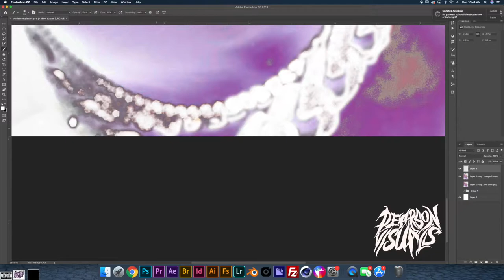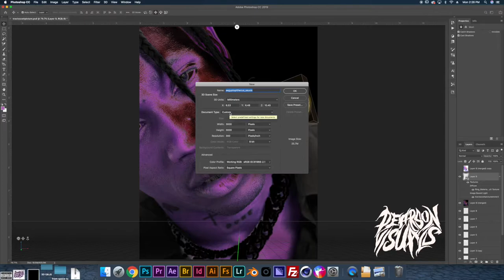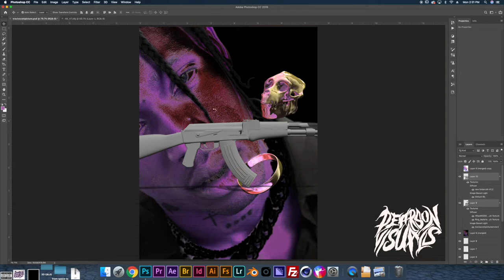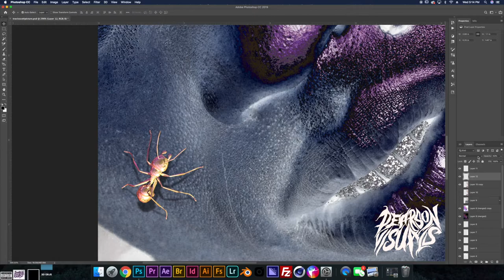Advanced Photoshop Speed Art - Travis Scott